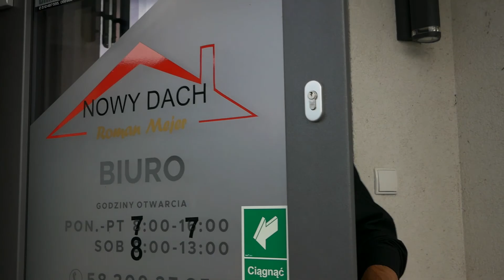Przygotowania do Browargedonu - Zaopatrzenie | odc. 2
W kolejnym odcinku “Przygotowań” poruszamy istotną kwestię - jak przewieźć materiały do budowy trasy?

SIŁA MASA MOC KIEŁBASA